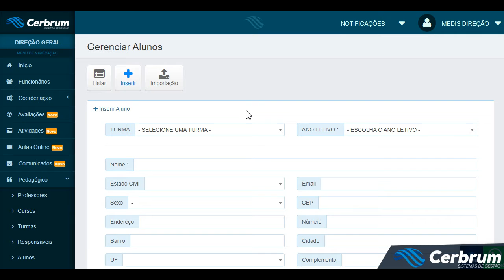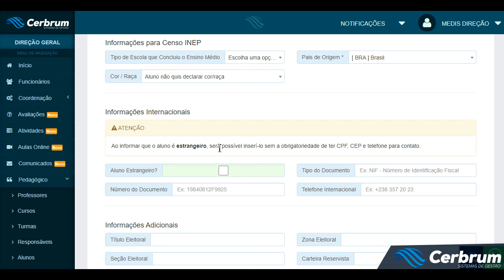VEJA COMO CADASTRAR ALUNOS ESTRANGEIROS NO SISTEMA CERBRUM - CERBRUM TECNOLOGIA EDUCACIONAL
🚀📚 PARTICIPE DA CURSO QUE IMPULSIONARÁ SUA CARREIRA 🎓🖥️

🎯 Preparamos algo especial para você! Apresentamos o Curso Secretaria Digital 4.0, um curso presencial imperdível que acontecerá nos dias 21 e 22 de setembro de 2023 em São Paulo! 📅

🔍 Em formato de oficina prática, este curso foi desenvolvido para preparar você para os desafios do dia-a-dia na Secretaria Acadêmica. Aprenda fazendo e conquiste habilidades essenciais para se destacar!

📗 Gestão do Acervo Digital
📘 Diploma Digital
📙 Ferramentas Tecnológicas
📕 Segurança de Dados

⏳ Vagas limitadas! Garanta agora mesmo sua participação e eleve suas competências!

Não perca essa chance de adquirir conhecimentos práticos que farão toda a diferença em sua carreira acadêmica. Estamos ansiosos para contar com sua presença!

CursoSecretariaDigital PreparaçãoPrática ImpulsioneSuaCarreira Olá! Pensando em gerar mais acessibilidade para alunos estrangeiros no nosso sistema, fizemos uma atualização no módulo de inserção de alunos. Agora, além de ser possível marcar o aluno como "ESTRANGEIRO", é possível inserir informações de identificação e de contato, deste.
Esperamos que gostem! ❤ Contem sempre conosco! 🤝

🔥 Não perca a chance de começar a usar o Cerbrum Educacional sem pagar nada!
🏆 60 DIAS DE TESTE + ADESÃO GRATUITA!
⏳ Promoção por tempo limitado!
🤝 Comissão por indicação!